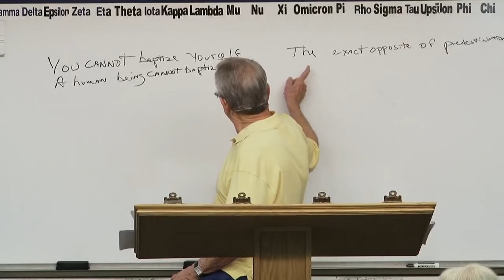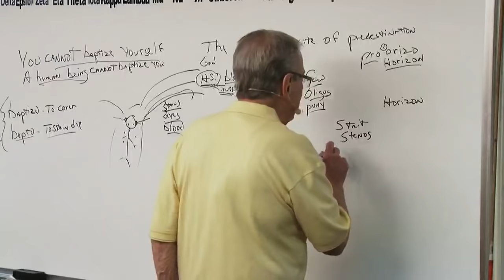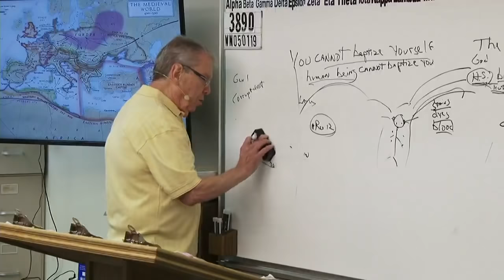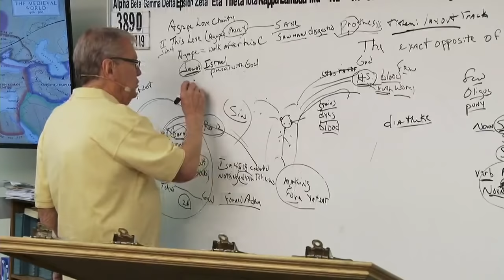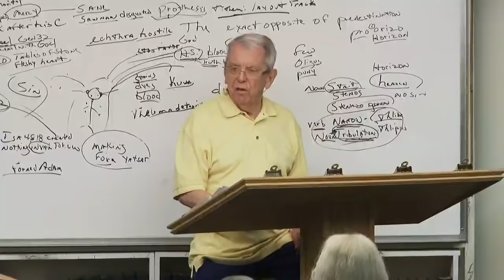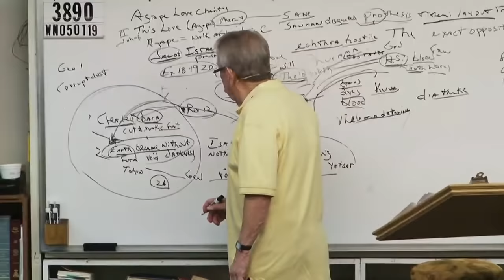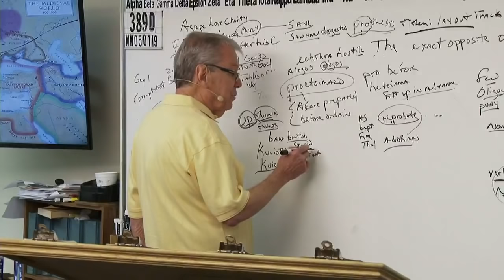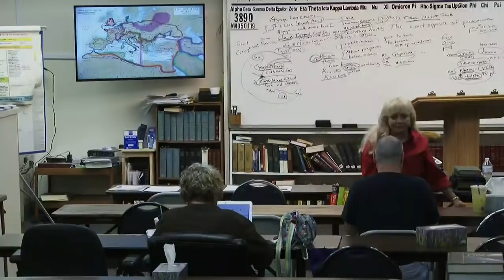#3890 Men Go To Hell By The Will Of God- God Hates All That He Puts In Hell With His Sovereign Will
3890 WN050119 Man Cannot Go To Hell By His Own Will- Everyone That Goes There Will Be By The Will Of God- God Hates All That He Puts In Hell With His Sovereign Will

James 1:18
Romans 9:15-16
Psalms 110:3
Ezekiel 36:9-12,23
Jeremiah 4:6,27-28
Daniel 4:35

Isaiah 46:10
Ecclesiastes 3:14
Ephesians 1:11
Isaiah 42:9
Daniel 2:28
Acts 3:18, 15:18

Isaiah 45:7
Job 2:10, 42:11
2 Samuel 24:16
Jeremiah 4:6, 5:15, 6:12,19, 11:11,23, 19:3, 23:12
Amos 3:6

1 Corinthians 2:14
Romans 10:14
John 8:47, 9:31, 10:24-29, 17:2-10
Isaiah 64:7

Predestination (pro'orizo)
Romans 8:29-30
Acts 4:28
1 Corinthians 2:7
Ephesians 1:5,11

Romans 1:4 declared (aorist past tense)
Luke 22:2 determined (aorist past tense)
Acts 2:23 determinate (aorist past tense)
Acts 10:42 which was ordained (perfect)
Acts 17:26 determined (aorist)
Acts 17:31 hath ordained (aorist)
Hebrews 4:7 limiteth (present tense)

Orderly Arrangement
John 3:16 world (kosmos)
Romans 13:1 ordained (tasso)
Acts 13:48 ordained (tasso)
Galatians 4:3,9 elements (stoicheion) **
Colossians 2:8,20 rudiments (stoicheion)
Hebrews 5:20 principles (stoicheion)
2 Peter 3:10,12 elements (stoicheion)
Romans 4:12 who walk (stoicheo)
2 Peter 1:5 add (epichoregeo)

John 15:18-20, 16:33
James 4:4
Luke 6:22-23
Acts 14:22
2 Timothy 3:12
1 Thessalonians 1:6, 3:3,4

Fellowship/No Fellowship
II Thess 3:6 (withdraw)
Eph 5:11 (have no fellowship)
II Cor 6:14-17 (come out be separate)
I Cor 5:9-11 (not to keep company)
Rom 16:17 (avoid)
Haggai 2:12-14
I Tim 6:5 (withdraw)
II Tim 3:5 (turn away)